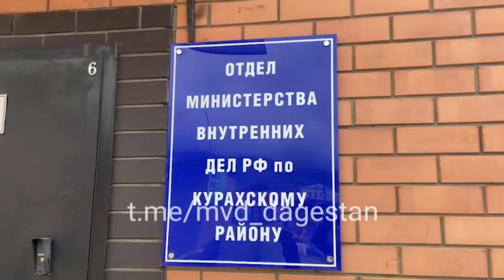Задержан подозреваемый в культивации конопли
Конец сентября - сезон заготовок на зиму даров природы объявляется открытым.

26-летний житель Сулейман-Стальского района подозревается в культивации конопли.

Сотрудниками ОМВД России по Курахскому району на окраине села Кутул был обнаружен земельный участок с десятками кустов посаженной конопли.

41 куст конопли с признаками культивации был в высажен зарослях вдоль устья местной реки. В момент проведения мероприятий на указанном участке был задержан 26-летний житель С.Стальского района.

По словам мужчины, участок с дикорастущим растением он обнаружил в прошлом году. Тогда, сорвав часть «дикушки» для личного употребления, очень впечатлился качеством данного продукта, поэтому остальное оставил и приглядывал за «урожаем».

За ним  и явился, когда его задержали правоохранители.
По признакам состава преступления возбуждено уголовное дело по ч.1 ст.231.

Источник: МВД Дагестана